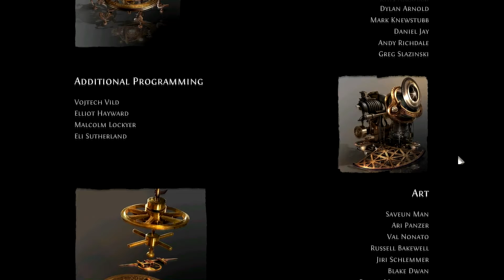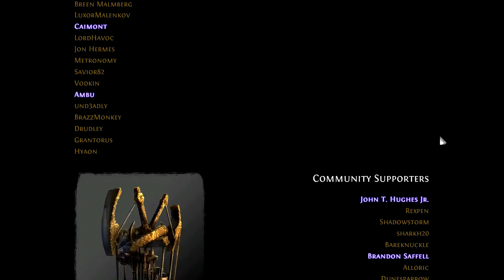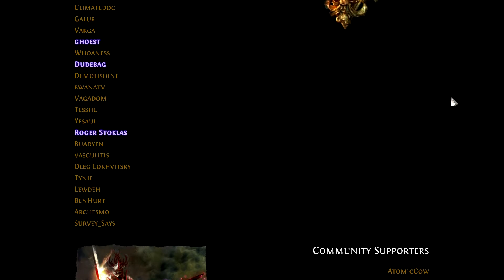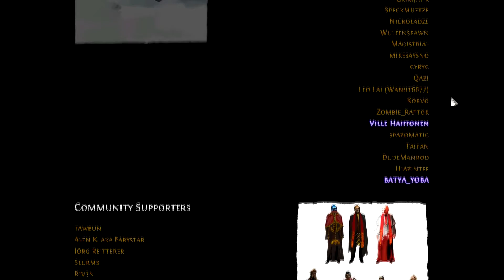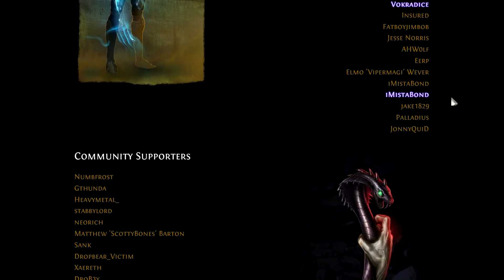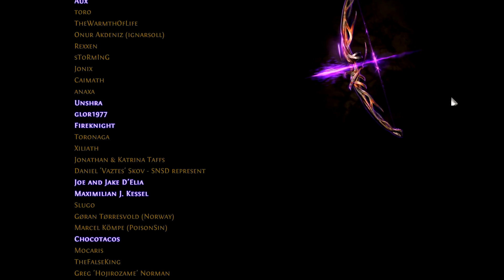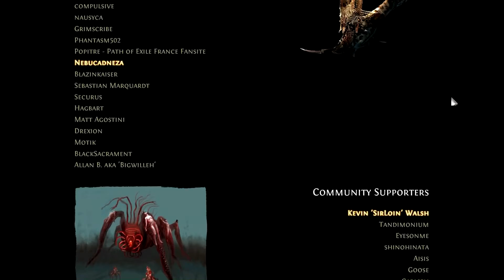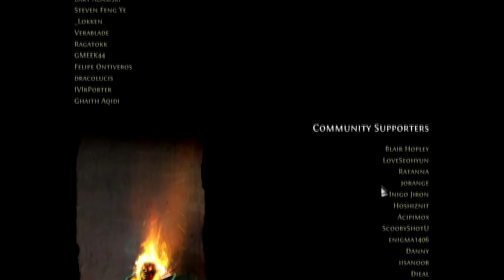Path of Exile [Deutsch HD LPT] #070 ♥ Endboss Dominus, Ascendant | Credits